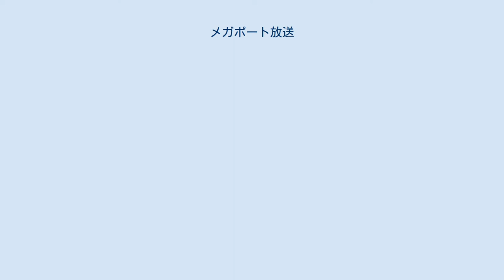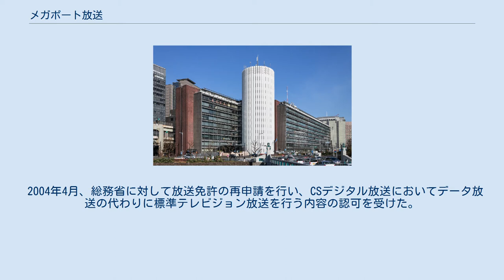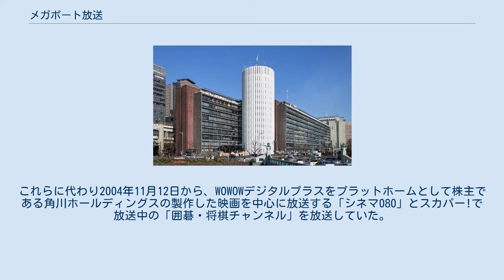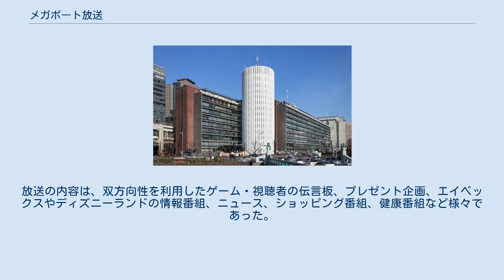メガポート放送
CS放送のチャンネル_(閉局)
株式会社メガポート放送（メガポートほうそう）は、東京都千代田区にかつて存在したBS・東経110度CS委託放送事業者。
2005年10月1日に日本BS放送に吸収合併された。
本項目では株式会社メガポート放送のBSデジタルデータ放送「メガポート」についても解説する。
 メガポート放送は、角川書店及び毎日新聞社系列のBSデジタルのデータ専門委託放送事業者・東経110度CS委託放送事業者として設立され、代表取締役社長には毎日新聞社取締役で電波・メディア担当・事業担当の竹内宏二が、取締役会長には角川書店代表取締役社長の角川歴彦が就任した。
1999年頃から毎日新聞社などによるBSデジタルのデータ放送への参入が計画されていた。
当初は「株式会社日本データ放送」の社名でBSデジタル放送のデータ放送に係る委託放送業務の申請を行ったが、申請者の中に「日本データ放送株式会社」（当時・設立中）という他の会社が存在したため、現社名に変更した経緯がある。
2005年12月1日から予備衛星であるBSAT-1bを利用してBSデータ放送の「メガポート」などを開局し、双方向性を活かしたアンケートデータ収集型サービスやクイズ型サービスなどを行っていた。
また開局当初は、オンライン決済サービスも開始する予定であった。
 一方、2002年有料放送として東経110度CS放送も開始し「おー当たりch」「CS教育テレビ」など複数のチャンネルを開局した。
当初の事業計画では「5年で単年黒字、7年で累積債務一掃。2004年度で、広告が9億円、そのほかダウンロード収入などで3億円、あわせて12億円の売上」と想定していたが、年間で7～9億円の経常損失を抱えることとなり厳しい経営状態となった。
 2004年4月、総務省に対して放送免許の再申請を行い、CSデジタル放送においてデータ放送の代わりに標準テレビジョン放送を行う内容の認可を受けた。
これに伴って同年8月末にCSデジタルで行っていたデータ放送を終了した。
これらに代わり2004年11月12日から、WOWOWデジタルプラスをプラットホームとして株主である角川ホールディングスの製作した映画を中心に放送する「シネマ080」とスカパー!で放送中の「囲碁・将棋チャンネル」を放送していた。
しかし経営状態の悪化が続き、毎日新聞社が資金が尽きることを懸念し2005年には免許を返上。
2005年10月1日付で日本ビーエス放送（現・日本BS放送）と合併し、9月30日でBS908chを除くBS・CS全チャンネルの放送を終了した。
BSデジタル放送から撤退した事業者は、2004年11月のメディアサーブ（BS955）に次いで2社目であった。
 2000年3月1日時点。
出典： 局名は「メガポート」。
局番号は90。
リモコンキーID（非公式）はデータ1。
無料放送。
2005年9月30日終了。
放送内容については#メガポートを参照。
 ※有料放送。
 メガポートはかつてBSデジタルで放送していた双方向データ放送チャンネル(ただし一部動画・音声あり)。
運営事業者は株式会社メガポート放送。
独立系BSデジタル・データ放送事業者の中では最大となる2スロットの帯域を利用し、画面の4分の1のサイズの動画を活用した番組を中心に放送していた。
放送の内容は、双方向性を利用したゲーム・視聴者の伝言板、プレゼント企画、エイベックスやディズニーランドの情報番組、ニュース、ショッピング番組、健康番組など様々であった。
 ※(双)は双方向放送である。